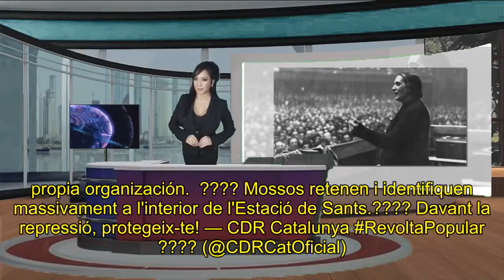Desobediencia civil no violenta La Policía y los Mossos desalojan e identifican a los CDR de la esta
La nueva acción de movilización, convocada anoche por los Comités de Defensa de la República, logró bloquear esta mañana el vestíbulo del TGV. El despligue policial evitó  que los manifestantes accedieran a las vías ferroviarias.